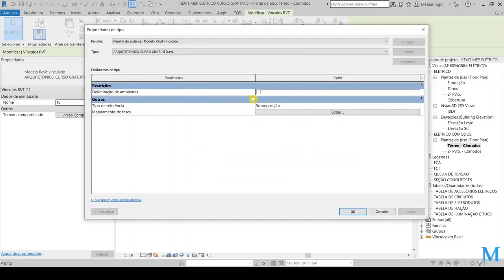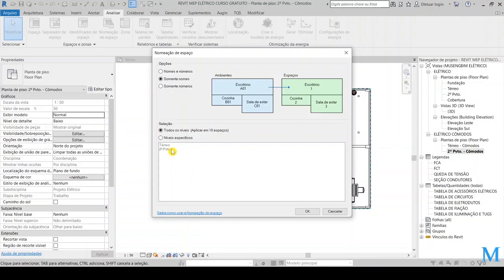✅ AULA 04 - COMO TRABALHAR COM IDENTIFICADORES DE ESPAÇOS DO PROJETO ELÉTRICO NO REVIT #2022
Antes de tudo gostaria de agradecer sua presença em nosso canal, seja muito bem vindo e espero que goste de nossos vídeos e que eles agreguem valor para você e não se esqueça de se gostar deixe seu LIKE e SE INSCREVA NO CANAL.
Traremos muitas informações e dicas sobre ENGENHARIA, PROJETOS E EXECUÇÃO como o próprio nome diz vai ser um autentico Engenharia News.

 💡 Passo a Passo Entendendo um Projeto de Instalação Elétrica Residencial.

 ✅ Construir uma casa há muitos detalhes a serem levados em consideração. Um ponto que surge rapidamente, mas requer cuidados, é a execução correta das instalações elétricas, que privilegiem durabilidade, bom funcionamento, conforto e segurança.
 ✅ Você não só precisa de um projeto elétrico bem elaborado para a instalação, mas também deve contar com um eletricista capacitado qualificado para realizar o trabalho. Vamos entender aqui quem são os envolvidos em um projeto elétrico residencial bem como a preocupação com cada detalhe seguindo a norma NBR5410.
Aqui está o que você pode esperar quando chegar a esta fase do processo de construção.
Confira todos os detalhes de um projeto elétrico passo a passo.

 ✅ Ter todas as tomadas no lugar apropriado, interruptores suficientes e um disjuntor bem dimensionado que não desarme fora das situações de risco são os requisitos mínimos para o bom funcionamento da instalação elétrica, que só podem ser alcançados em sua plenitude, através de um bom planejamento prévio, baseado em um projeto elétrico residencial envolvendo os profissionais responsáveis pela execução e os clientes.

 🎯 Projeto Elétrico Residencial Passo a Passo

✅ Confira agora como interpretar um projeto de Instalações Elétricas Residenciais Passo a Passo .
Profissionais de nível técnico ou superior da área de elétrica que possuem o certificado CREA já estão habilitados a assinar projetos elétricos residenciais.
 ✅ A execução desse projeto pode ser feita por qualquer profissional capacitado, sendo que para isso é necessário interpretar o diagrama elétrico. Confira abaixo a simbologia mais geral utilizada nesse tipo de diagrama.

 🎯 O que Deve Conter em um Projeto Elétrico ?
 📌 1) Planta Baixa
É necessário possuir a planta baixa da residência com todas as cotas (medidas) necessárias para o cálculo de área e perímetro.
 📌 2) Pontos de Iluminação e Tomadas.
Baseado nos cálculos de área e perímetro, determinamos o número mínimo de lâmpadas, interruptores e tomadas de cada dependência da casa. Esses elementos são divididos em circuitos numerados. Essa numeração é importante para a orientação dentro do diagrama e serve também para realizar a instalação correta dos disjuntores da casa.
Utiliza-se um circuito separado para a iluminação, circuitos apenas para TUG (tomadas de uso geral) e um circuito dedicado para cada TUE (tomadas de uso específico) da residência.
 📌 3) Definir locais
Definidos os locais dos elementos, devemos conectá-los por uma tubulação de eletrodutos.
Devemos garantir um número suficiente de eletrodutos que não permita acumular muitos condutores passando pela mesma via, evitando sobreaquecimento.
 📌 4) Diagrama e simbologia
Finalmente, representam-se os condutores seguindo a simbologia padrão em diagrama unifilar.
O diagrama unifilar é caracterizado por representar todos os condutores num único segmento, que no caso representa o eletroduto
 📌 5) Condutores e Eletrodutos
O tamanho dos condutores e eletrodutos é previsto no projeto, levando em conta a corrente calculada para cada um e o agrupamento de condutores dentro do mesmo eletroduto. A norma exige bitola mínima de 1,5mm² para iluminação e 2,5mm² para tomadas. Além disso, condutores devem ocupar sempre menos de 40% da área interna de um eletroduto. Esses valores aumentam conforme a necessidade do projeto.

✅  Veja alguns produtos e cursos que indicamos para nossos inscritos e para você que esta nos prestigiando com sua audiência, tenho certeza que algum deles agregará para você no seu desenvolvimento profissional.